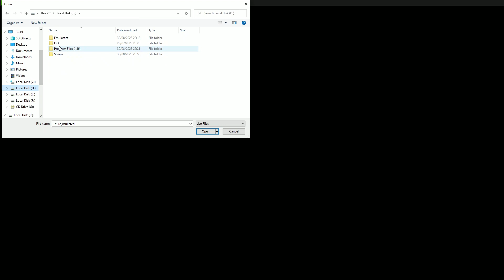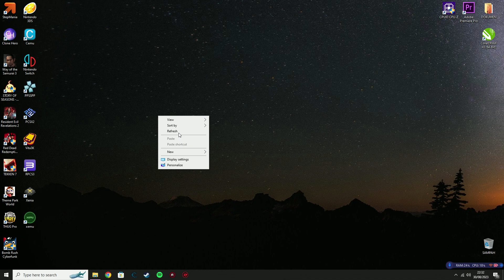Jet Set Radio Future is running perfectly with xemu emulator (2023)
This is a video showing Jet Set Radio Future for XBOX running on xemu emulator also the game was patched with widescreen-hack.

You can see my Tenchu Return from Darkness video to look up on installing this emulator.